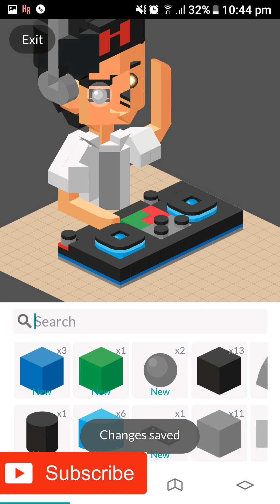Highrise Virtual World | HRFM CWS (Behind the Scene)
HRFM on Air! Don't forget to Turn on Your Radio. @CWS Check out the CWSBuilds on Highrise